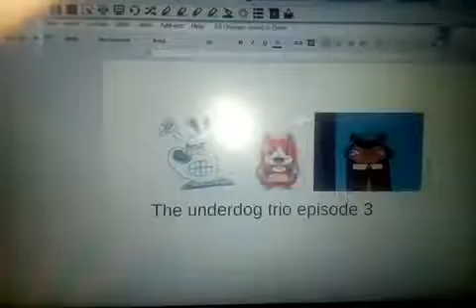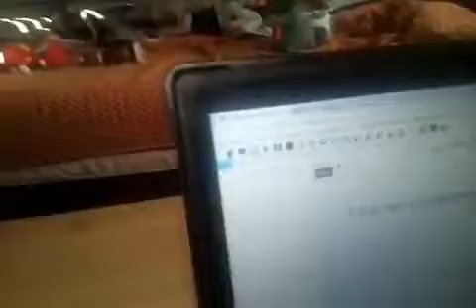The underdog trio episode 3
In today's episode the underdog trio meets the underdog retards